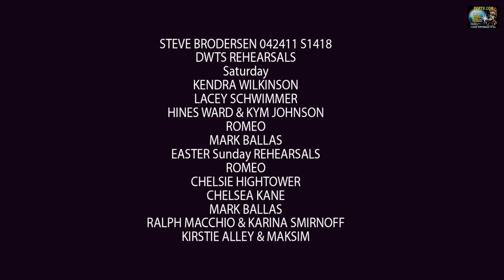DWTS REHEARSALS EASTER SUNDAY S1418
Steve Brodersen Reports S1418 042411
DWTS REHEARSALS
LACEY SCHWIMMER
HINES WARD & KYM JOHNSON
ROMEO
MARK BALLAS
EASTER REHEARSALS.
ROMEO
CHELSIE HIGHTOWER
CHELSEA KANE
MARK BALLAS
RALPH MACCHIO & KARINA SMIRNOFF
KIRSTIE ALLEY & MAKSIM